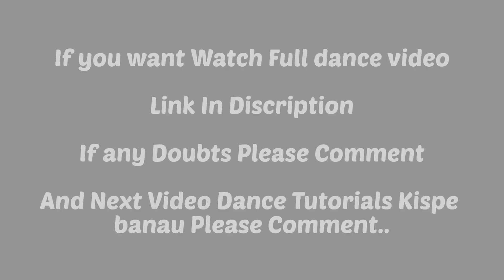Barso Re Megha Megha Dance Tutorial step By Step | Bollywood+Wacckking | Filmi Chhora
Hey Guys Welcome to my new dance tutorial..

Watch Full Dance video
Barso re Megha Megha :-

If you you want More Dance Tutorial Then drop in comments.

In Frame -: Anju Sharma , Jyoti Sharma

barso re
barso re megha
barso re megha dance
shorts
dance video
barso re megha megha full song
viral
trending
barso re dance
dance
dance cover
barso re megha megha dance video
barso re dance video
tutorial
barso re megha dance easy steps
bollywood
barso re dance choreography
waackiing dance on barso re megha megha
easy dance on barso re megha
barso re megha megha dance steps
barso re megha dance tutorial
barso re megha dance steps
barso re megha dance performance